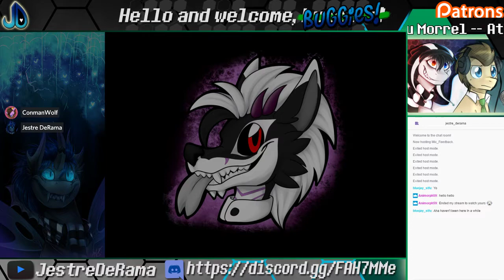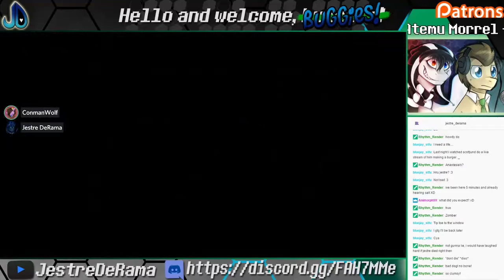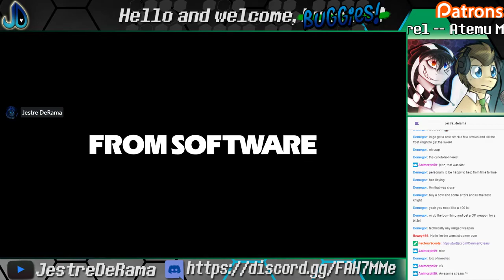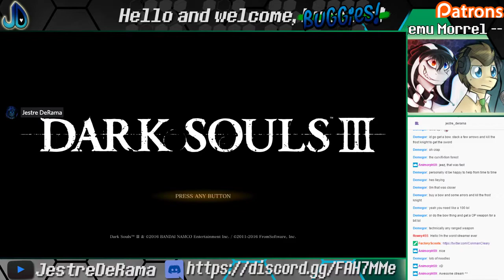[STREAM] Another Dark Souls 3 run with ConmanWolf! | Jul 21, 17